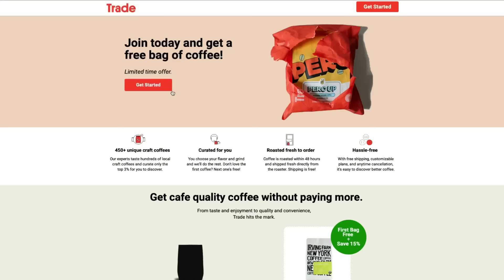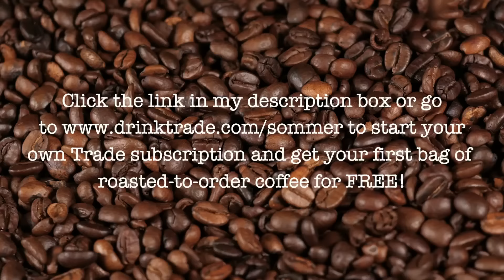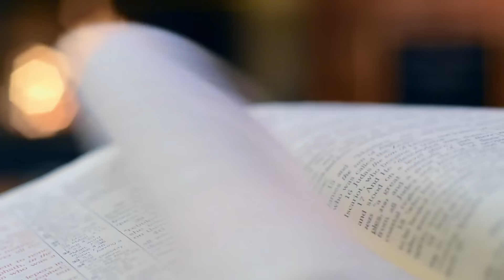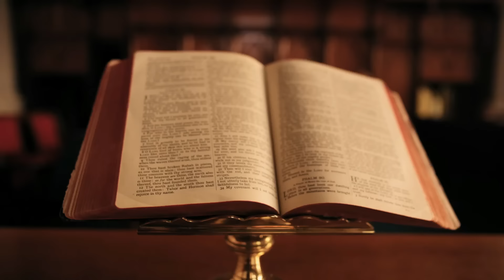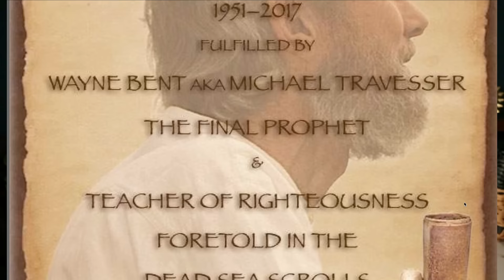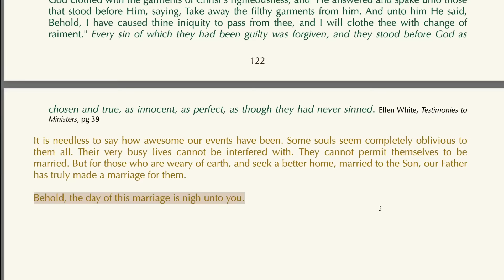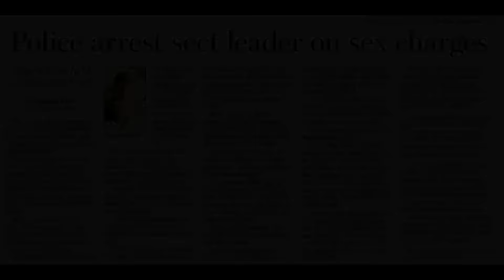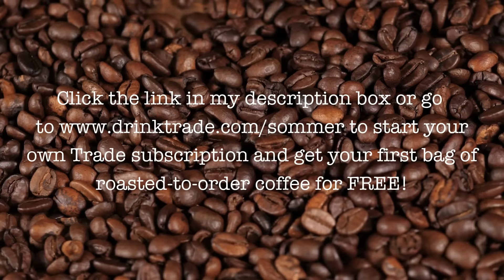From Family Man to Doomsday Sex Cult Leader | Wayne Bent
Click the link to start your own Trade subscription and get your first bag of roasted-to-order coffee for FREE!

In 1987, a man named Wayne Bent broke away from his position as head Pastor of the 7th Day Adventist church…in fact, he walked away from the religion altogether. He created his own off shoot of the SDA church and soon amassed a following of 300 ex-SDA members. At first, life seemed quaint and simple in this new church, but before long, Wayne started showing his darker side. He claimed the Archangel Michael had appeared to him and given him a message…he was the Messiah. He changed his name to Michael Travesser and brainwashed his followers into blindly trusting every single thing he said. And before long, this little known cult would make national news. “Michael” wasn’t the Messiah. He was a sexual predator.

Chapters:
Intro 0:00
Trade 1:09
Wayne Bent 2:37
The Cult 18:20

My Equipment:
Studio Lights ref=ppx_yo_dt_b_search_asin_title

My Background Decor:
Wall Lights
The Hobbit Illustrated  ref=sr_1_1
Gold Round Frame (similar to mine)
Wall Paint Color: Sherwin Williams 2939 Blue Hill